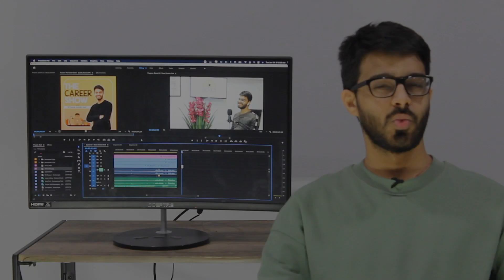How to NEGOTIATE YOUR SALARY? | Salary Negotiation Tips | Higher Salary Tips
We all know that we should be NEGOTIATING our salary, BUT do you know HOW TO NEGOTIATE YOUR SALARY? The biggest reason for not  NEGOTIATING YOUR SALARY is FEAR. But what’s even scarier is not NEGOTIATING YOUR SALARY. Salary negotiations are discussions between yourself and a representative of your current or prospective company that aim to help you secure a higher salary. It doesn’t matter if you’re a long-time employee or a new hire: if you feel that your salary isn’t enough, you should feel empowered to negotiate in order to get what you deserve.

Negotiating a better salary is something that everyone should be focused on. So, whether it is your first job or your fifth, it’s time to learn how to negotiate your salary. And The Career Show is here to help, with a roundup of expert tips on SALARY NEGOTIATION.